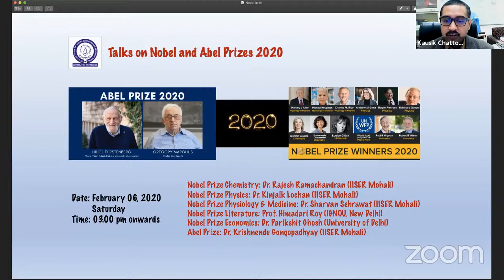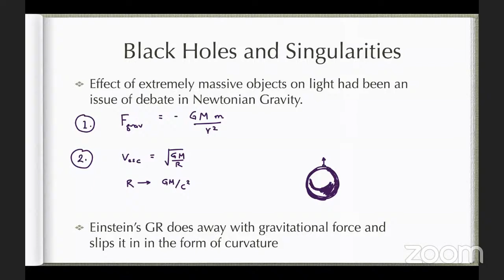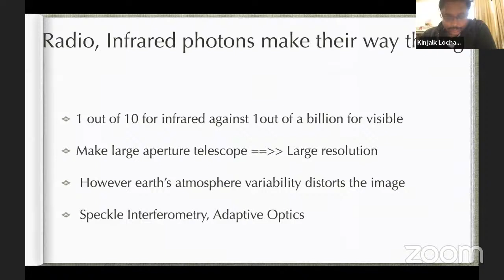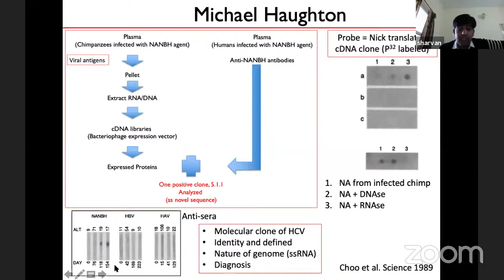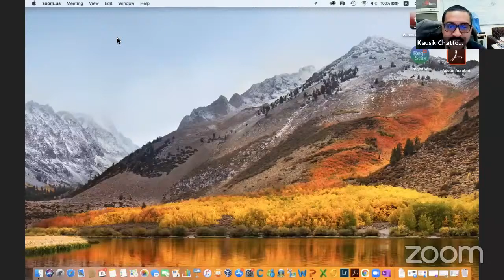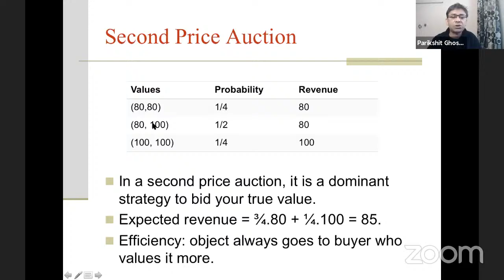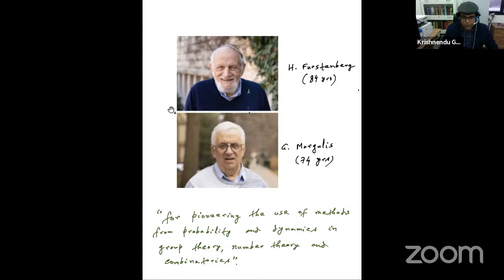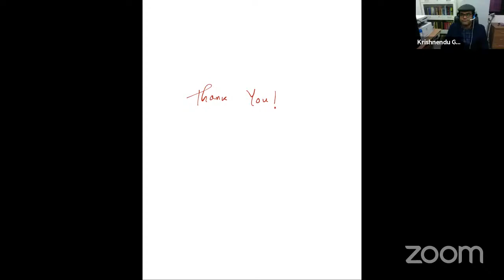Talks on Nobel and Abel Prizes 2020